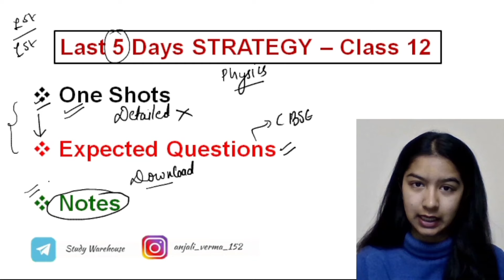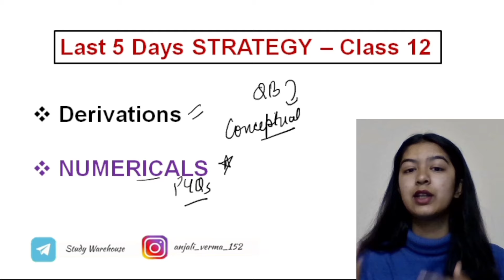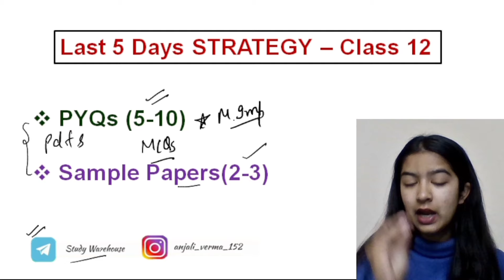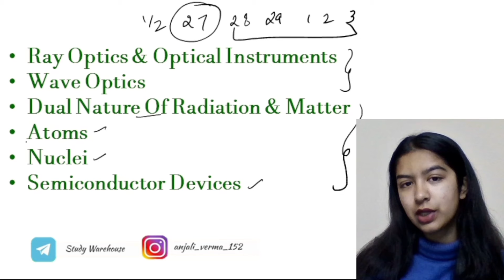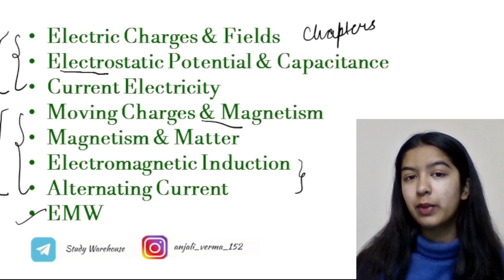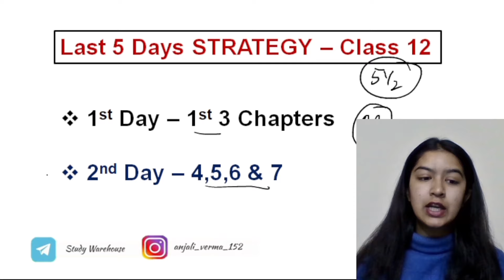Score 70/70 In PHYSICS Class 12 In LAST 5 DAYS 😱 With This STRATEGY 🔥